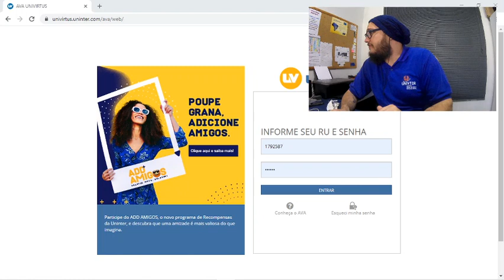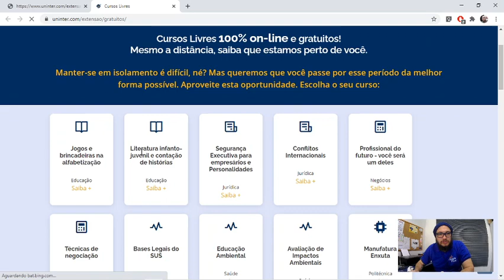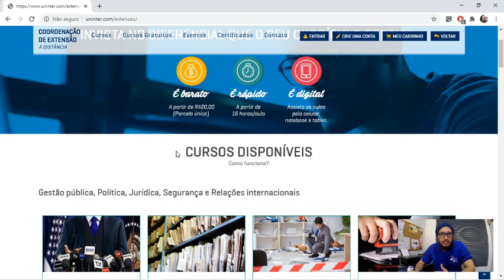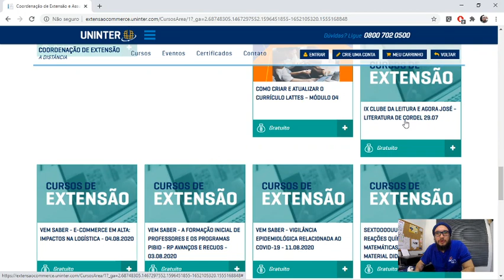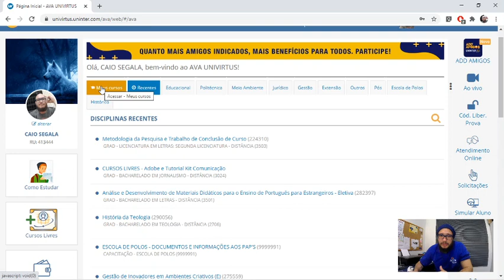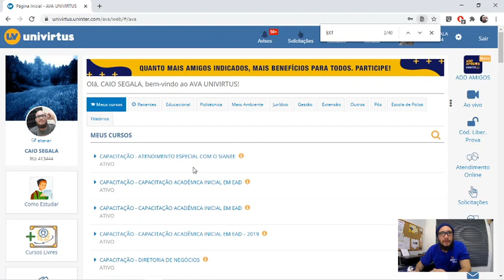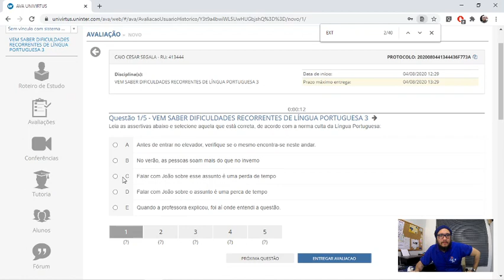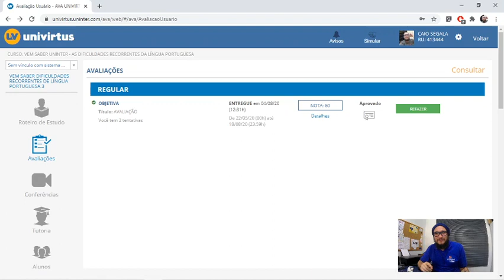ATIVIDADES ACADÊMICAS COMPLEMENTARES FÁCIL E RÁPIDO - COMO SE INSCREVER - CURSOS DE EXTENSÃO UNINTER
Olá alunos e alunas, como estão?

Este vídeo é um passo a passo de:

Como fazer a inscrição nos cursos de extensão UNINTER
Como acessar os conteúdos
Como realizar a prova
Como emitir o certificado

Compartilhe, curta o vídeo e comente!

UNINTER POLO ASTORGA-PR
Rua Recife, 29 - Centro

Um abraço e bons estudos!!!